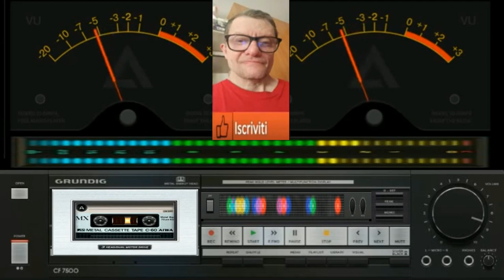Giovanni Street Pareid Beac ( Vst LIVE bazille3 )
vst usato per composizione  ( Vst LIVE bazille3 )
nome del brano Giovanni Street Pareid Beac